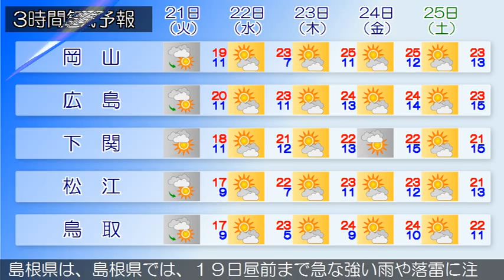2015/04/19 中国地方の天気予報 朝